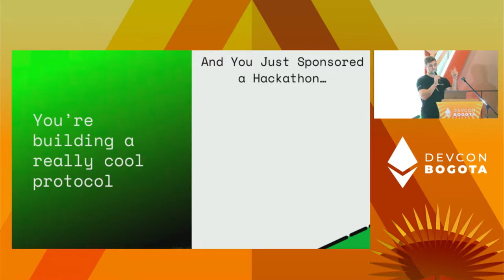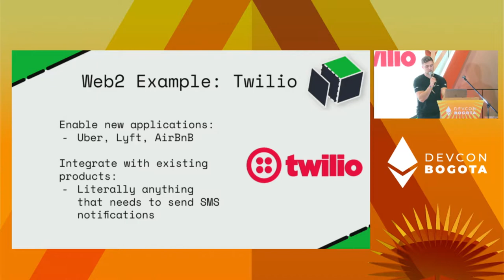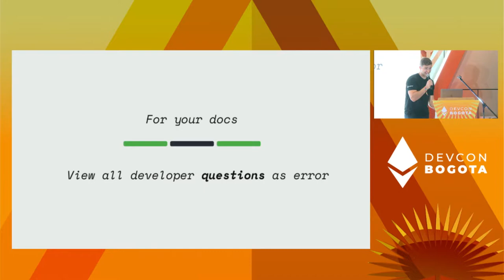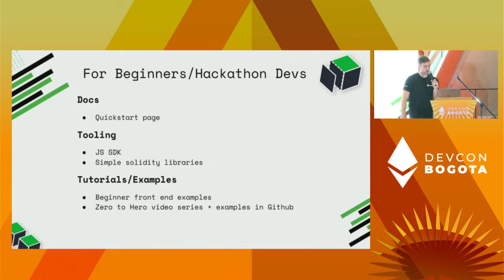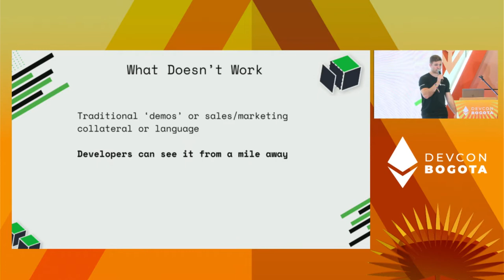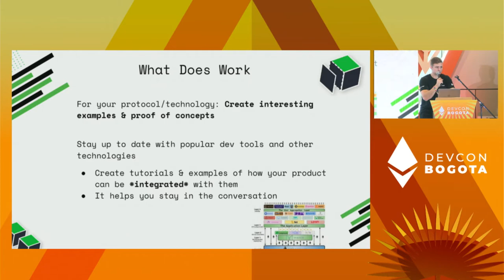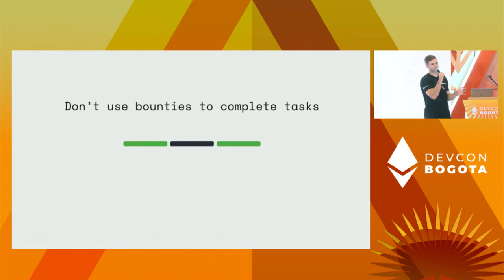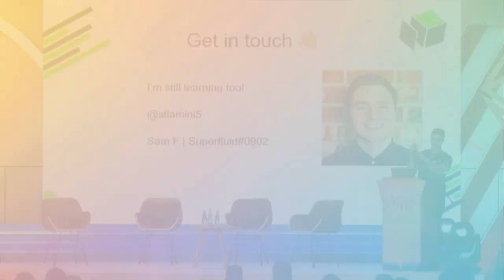Building a Thriving Developer Community by Sam Flamini | Devcon Bogotá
I want to give a talk on the ins and outs of building a thriving web3 developer community. and I've learned the hard way what it takes to get hundreds of projects built on your protocol.

I'll give an overview of what both engineers and marketing/growth people get wrong about building a developer ecosystem, how we run hackathons, and how we've productized our docs and developer tooling.

Speaker(s): Sam Flamini
Skill level: Beginner
Track: Developer Infrastructure